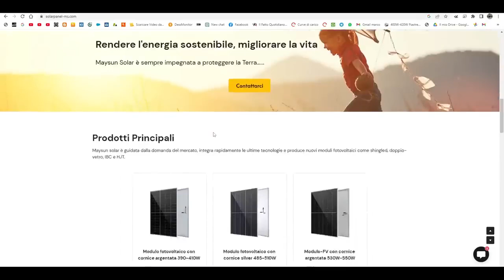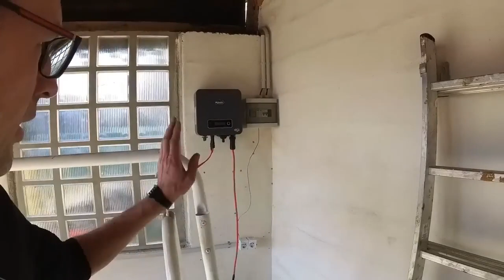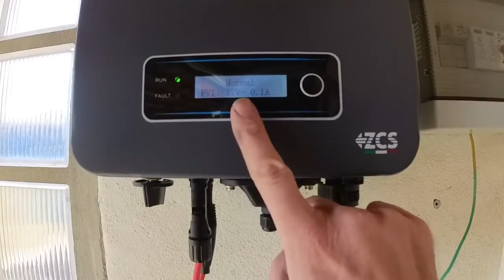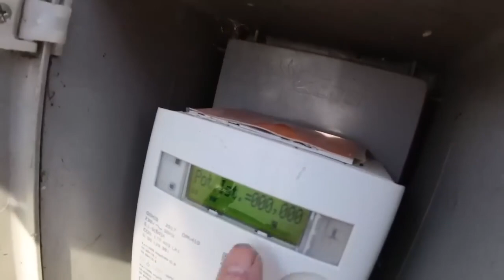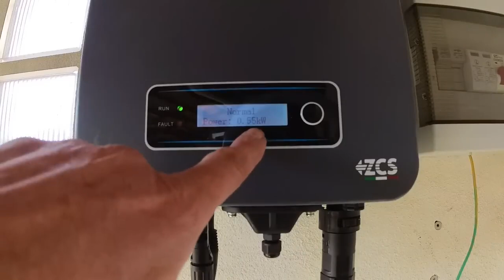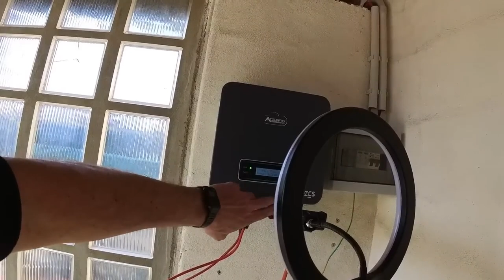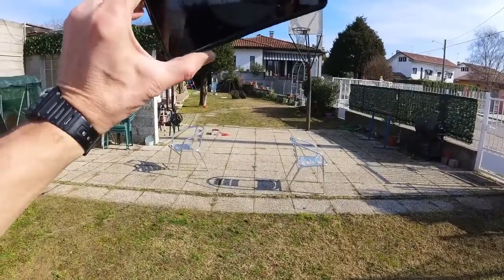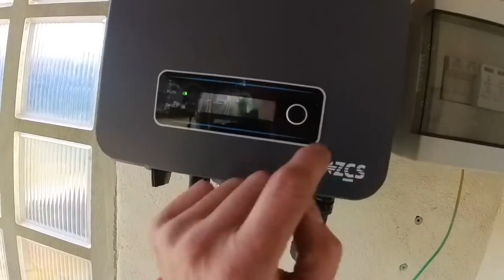Test dei pannelli Maysun Solar con tecnologia shingled | Feedback degli utenti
La tecnologia di impilamento delle tegole fotovoltaiche è una "super arma" per ridurre i costi e aumentare l'efficienza dei moduli fotovoltaici. Come processo di imballaggio unico nel suo genere, i moduli fotovoltaici a piastrelle impilate hanno 5 vantaggi principali
1. Maggiore efficienza di conversione
2. Maggiore resistenza ai punti caldi
3. Minor rischio di crepe nascoste
4. Minore effetto di ombreggiamento
5. Minore resistenza